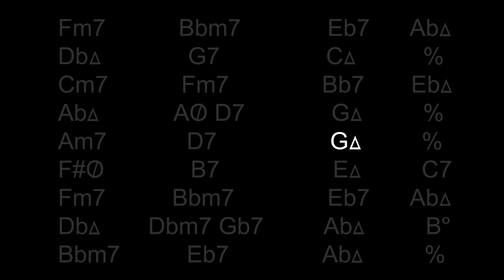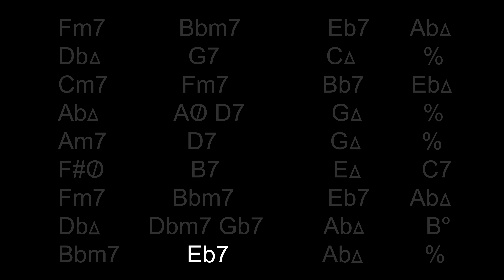All The Things You Are - jazz play-along backing track NO BASS - Ab Major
All The Things You Are - backing track without BASS guitar so you can practice your walking bass line. Written by Jerome Kern, Lyrics: Oscar Hammerstein II (1939). Requested by Doblebass Matt.
I hope you enjoy my instrumental backing track so you can practice walking bass lines.

Photo by Miti on Unsplash